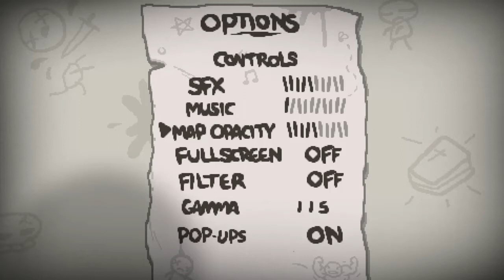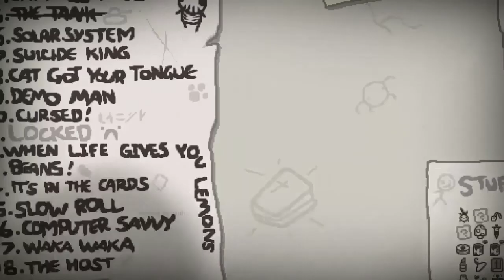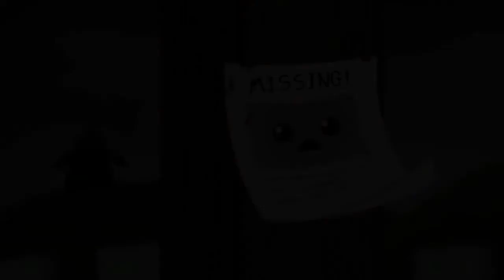The Binding of Isaac: Rebirth - Oyun İnceleme - Taşkınlık Parkı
EN IYI OYUN 5/5 25/25 10 YILDIZ

BOK VAR